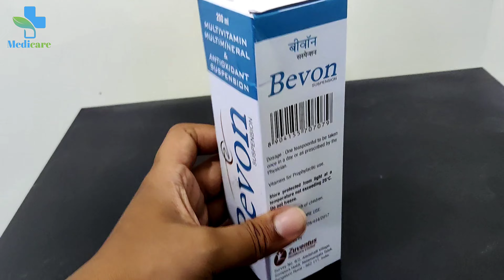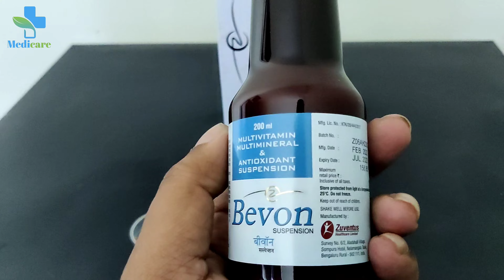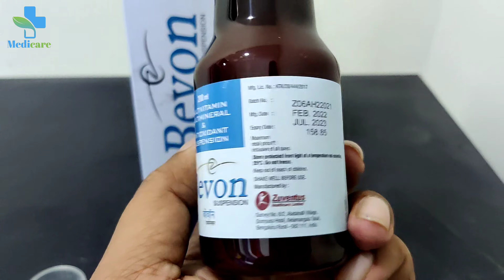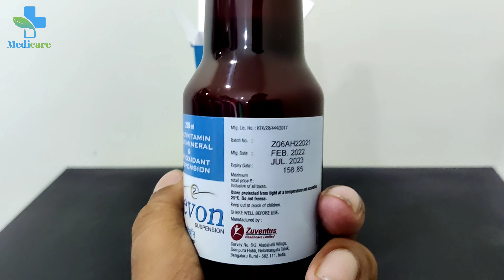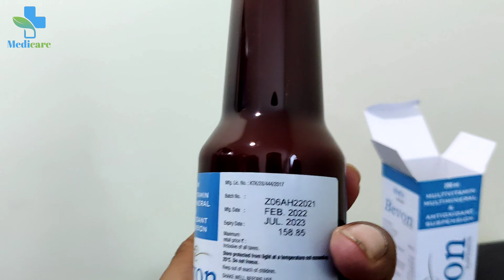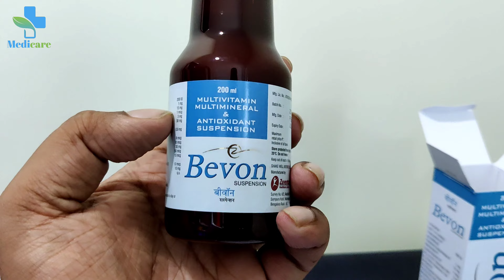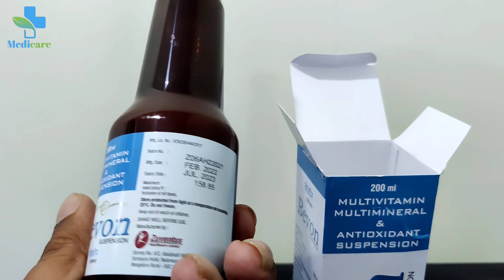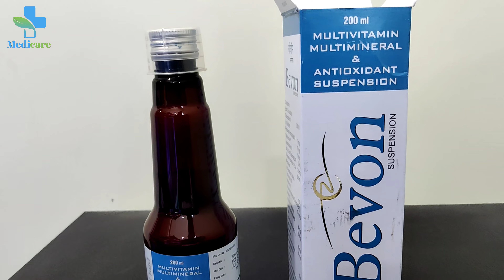BEVON SYRUP, CAPSULES & DROP COMPLETE REVIEW | BENIFITS & SIDE EFFECTS | BEST HEALTH TONIC FOR CHILD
Hello guys i am Drx Sibasundar Rout Welcome to my Hindi YouTube channel The Medicare and we briefly explain about Details of BEVON SYRUP in this video.

This video is only for sharing some knowledgeable information, not promoting any Product.

i live in Bhubaneswar, Odisha, professionally, i am a pharmacist, and love to making vlogs, videos and editing.

i graduated from SOA university and currently workings as a pharmacist in a  hospital.